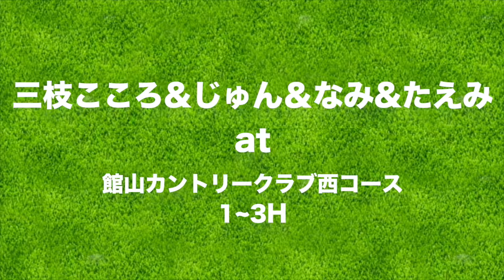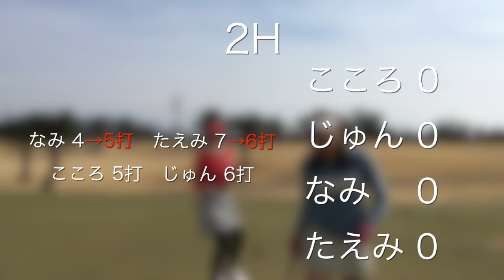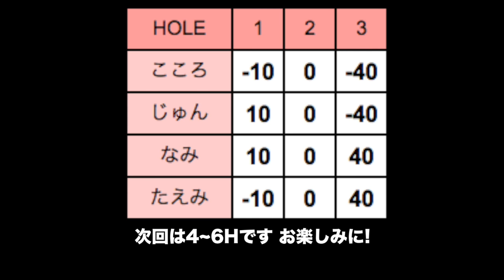パー3でホールインワンできたらうれしいよね【館山カントリークラブ西コース H1-3】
初めてのゴルフ女子4人で館山カントリークラブを
東コース→西コースをレギュラーティーで周ります。

今回は折り返し地点の西コース1~3Hです。
前回美味しいランチを食べて大満足！

後半戦の勝負の行方も見逃さないでください！

♣本日のゴルフ場: 館山カントリークラブ